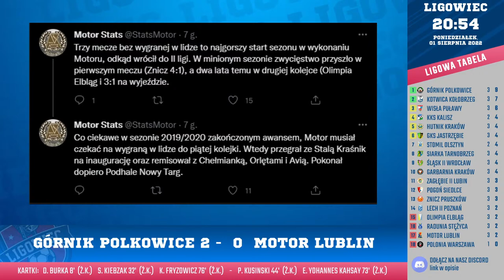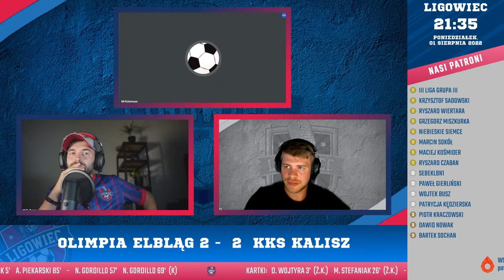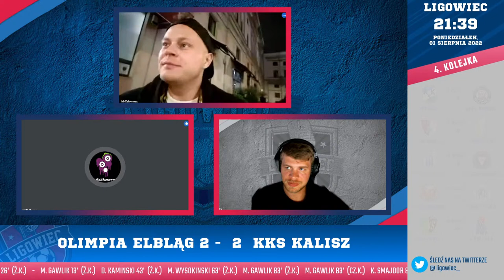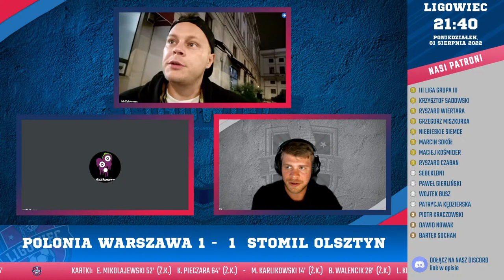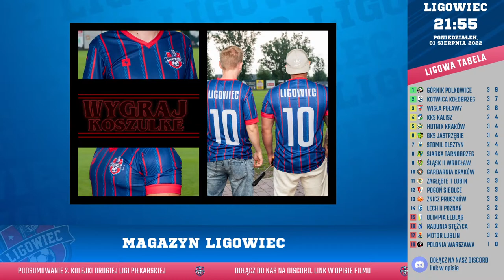🔴[LIVE] #2 LIGA. 33 GOLE W TEJ KOLEJCE! MOTOR GRAŁ, GÓRNIK STRZELAŁ. RETLEWSKI SHOW, KOTWICA WYGRYWA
Witajcie!

Mamy ponad 2500 subów! Lecimy po 3k !

3cia kolejka 2. ligi obfitowała w ciekawe wydarzenia i wyniki! Omawiamy jak zwykle każdy mecz oraz przyglądamy się sytuacji w tabeli. Gościmy dziś autora hat-tricka Dawida Retlewskiego z Wisły Puławy oraz Patryka Mularczyka z Garbarni Kraków. Zapraszamy w składzie:

Przed Wami:
Olek Bladowski
Maciek Szcześniewski
Michał Czerniak

polub profil naszego partnera i napisz w komentarzu dlaczego chciałbyś wygrać tą koszulkę

Cały czas do adopcji są:
Vidna:

Wspiera nas 18 osób:
Patrycja Kędzierska
Marcin Sokół
Bartek Sochan
Grzegorz Majewski
Wojtek Busz
Ryszard Wiertara
P1ERWSZOLIGOWIEC
Fan Motoru
Bartek Sochan
Krzysztof Sadowski
Ryszard Czaban
Maciej Kośmider
Niebieskie Siemce
Dawid Nowak
Sebastian
Paweł Gierliński
Piotrek
3liga grupa 3

Liczymy na Wasze suby, like i komentarze!